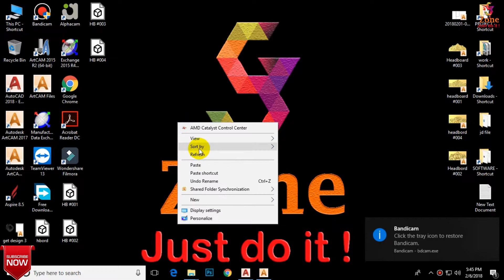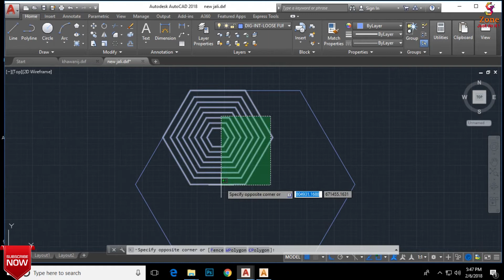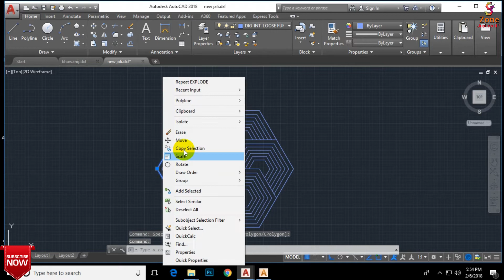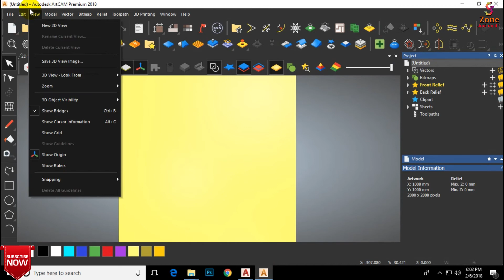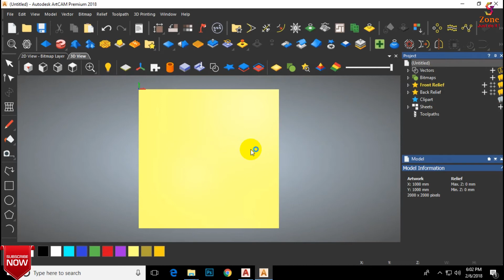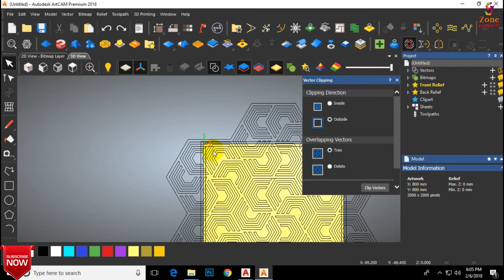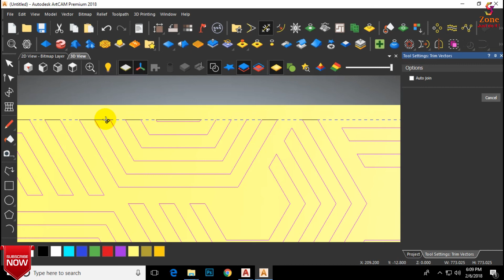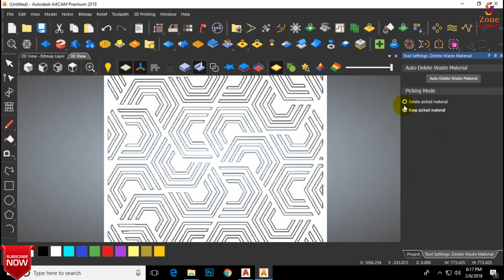Jali pattern | Artcam 2018 2D #003 | By- GS Zone